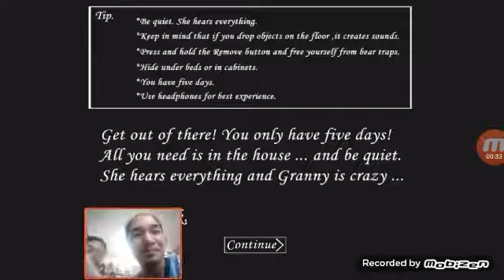Karl and Me Playing Granny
Na gulat ako kasabad sa GC sa MLBB iloilo